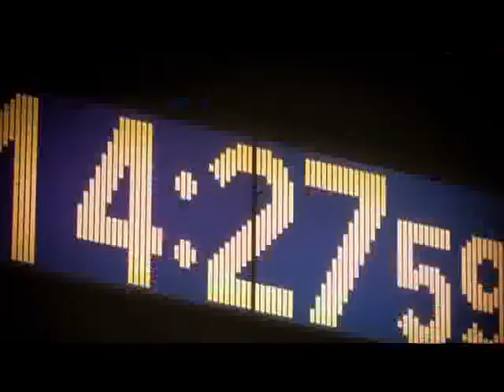[TRAILER] - Coppa italia 2012 Volleyball